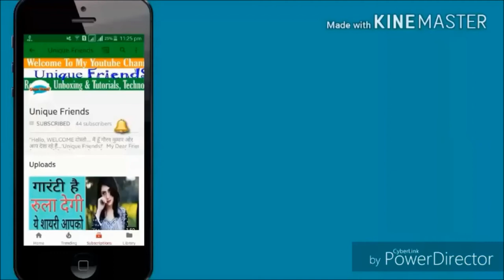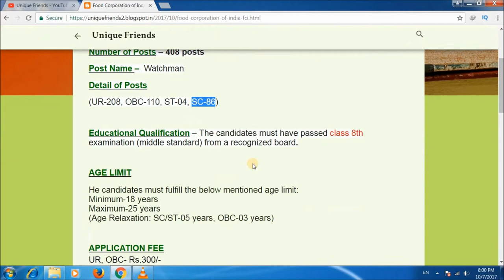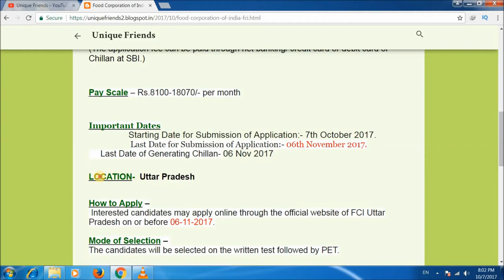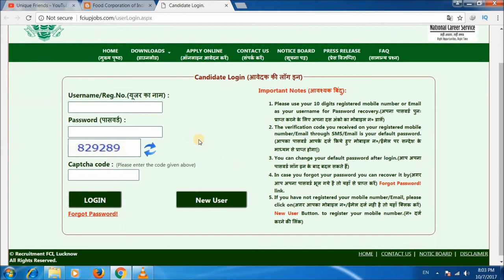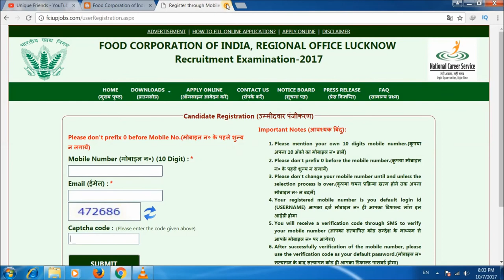Food Corporation of India Uttar Pradesh Recruitment 2017!! FCI New Recruitment 2017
नमस्कार दोस्तों..   आज के इस विडियो में मैंने बताया है कि

Number of Posts – 408 posts
Post Name –  Watchman
Detail of Posts
(UR-208, OBC-110, ST-04, SC-86)

Educational Qualification – The candidates must have passed class 8th examination (middle standard) from a recognized board.

धन्यवाद!!

unique Friends
"Uniquefriends"
Gaurav Kumar